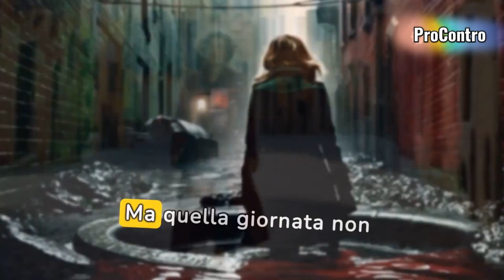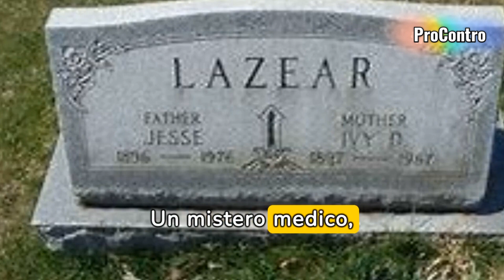"5 Strani Decessi che Non Troverai sui Giornali"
Se ti piacciono i video sui misteri, le curiosità e le storie incredibili, questo video fa per te. Oggi ti racconto 5 strane morti accadute realmente, che ti faranno rabbrividire e riflettere. Alcune di queste morti sono state causate da eventi fortuiti, altre da errori umani, altre ancora da sono servite alla scoperta scientifica. Scopri come sono morte queste persone e quali sono le circostanze che hanno portato alla loro fine. Ti assicuro che rimarrai a bocca aperta.

Commenta con la tua opinione e condividi il video con i tuoi amici. Grazie per il tuo supporto!